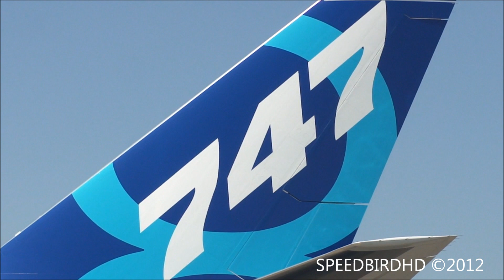Boeing 747-8KZ(F) 'House Livery' [N50217] at Los Angeles International Airport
the first time the 747-8F came to Los Angeles, made in 2010.  It's the 1st 747-800 freighter ever made... Sorry for the wind noise, it was so windy!